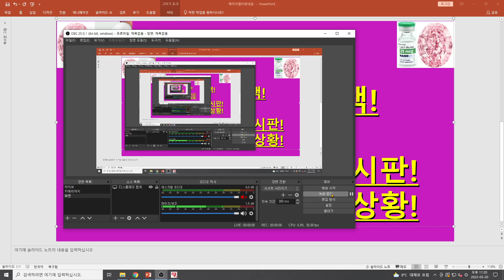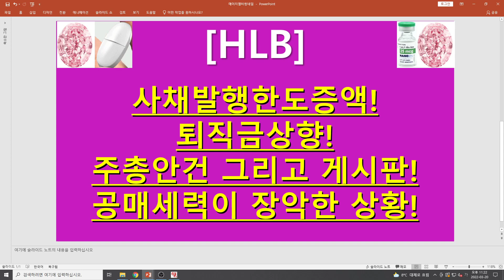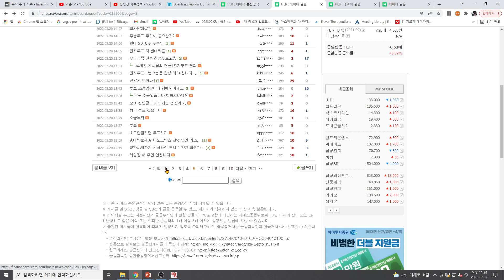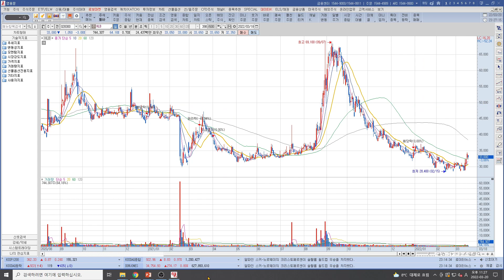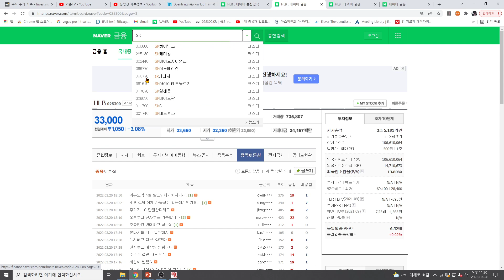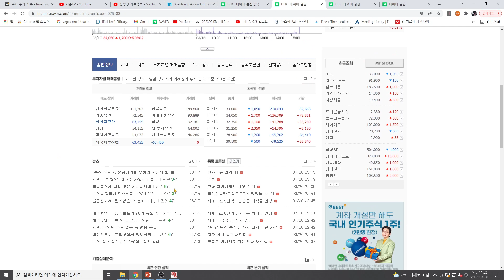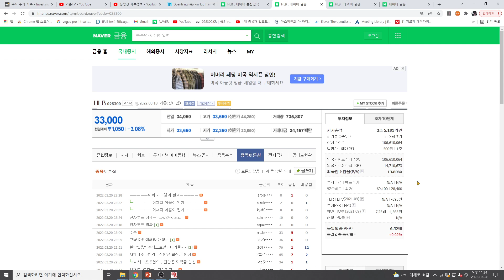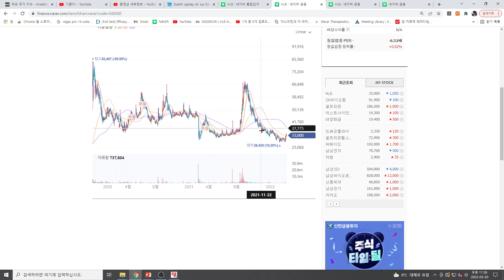[주식투자]HLB(사채발행한도증액!퇴직금상향!주총안건 그리고 게시판!공매세력이 장악한 상황!)